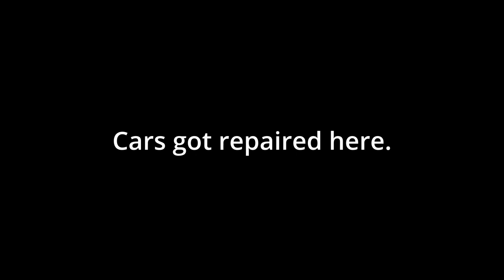Defender Vs Landcruiser Off-road Battle - Part 03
Comparing the capabilities of these machines in an extreme mountain road.